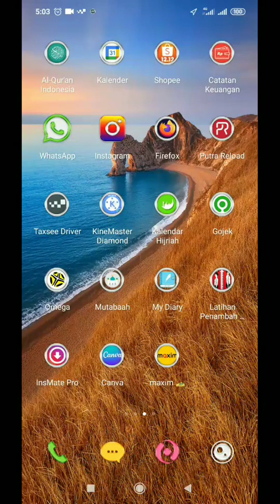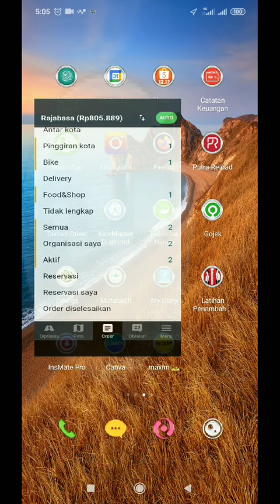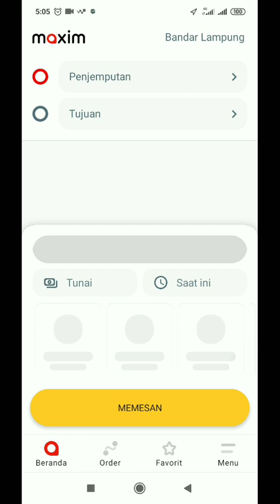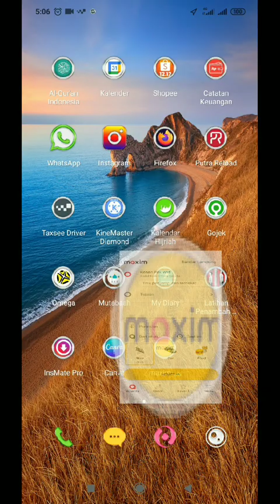Terbukti..!! Driver Maxim Tambah Banyak..!! Orderan semakin Sulit..!! Maxim Ojek Online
Driver Maxim Tambah Banyak..!! Orderan semakin Sulit..!! Maxim Ojek Online